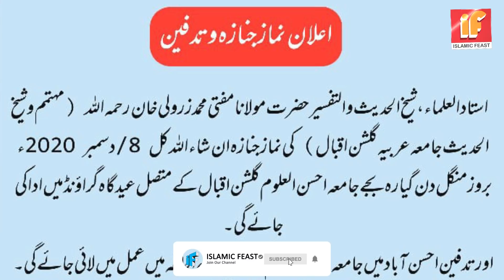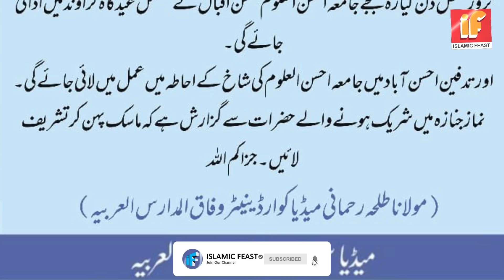Mufti Zarwali Khan Sahab Ki Wafat | Zarwali Khan Sahab Ki NAMAZ E JANAZA Ka Waqat| Tariq Jameel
Mufti Zarwali Khan Sahab Ki Wafat | NAMAZ E JANAZA Ka Waqat | Zarwali Khan Sahab | Tariq Jameel